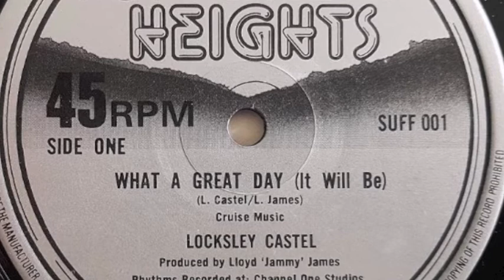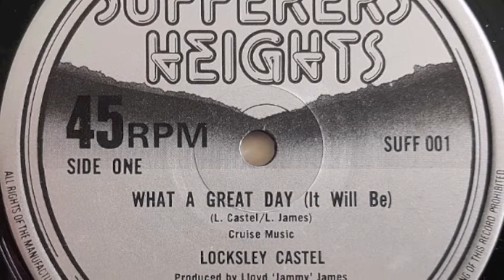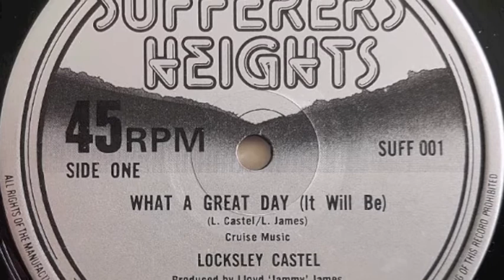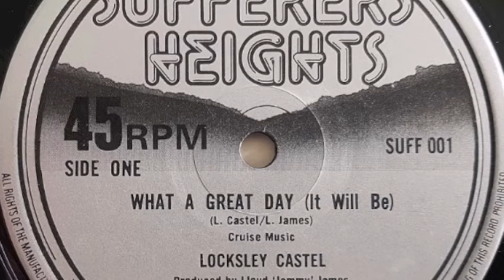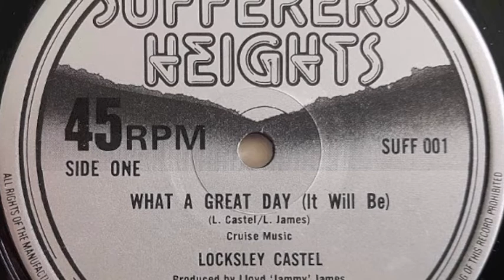Locksley Castell, What A Great Day